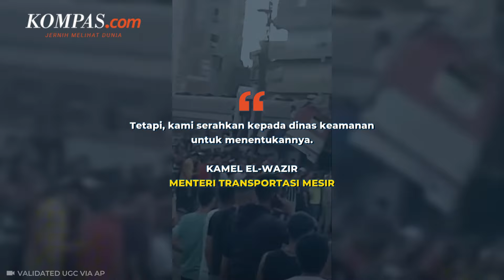Penampakan Dua Kereta Api Bertabrakan di Sharqiya Mesir, 3 Orang Tewas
Kecelakaan kereta api yang terjadi di Mesir menewaskan 3 orang dan 49 lainnya mengalami luka-luka. Tabrakan dua kereta tersebut terjadi di Provinsi Sharqiya, utara ibu kota Mesir, Kairo, Sabtu (14/9). Usai pemeriksaan dilakukan terhadap korban luka-luka, sebagian besar diberikan izin pulang karena kondisi mereka sudah stabil.

Penulis: Irawan Sapto Adhi
Penulis naskah: Katarina Astriyani Setyaningsih
Narator: Katarina Astriyani Setyaningsih
Video editor: Dimas Septian Adiyathama
Produser: Monica Arum